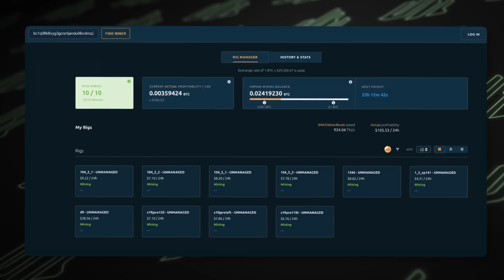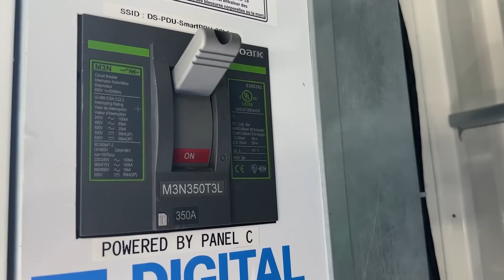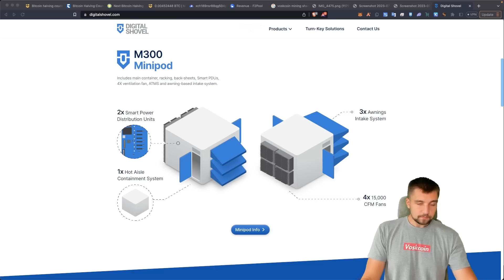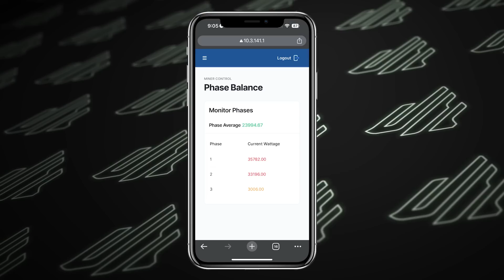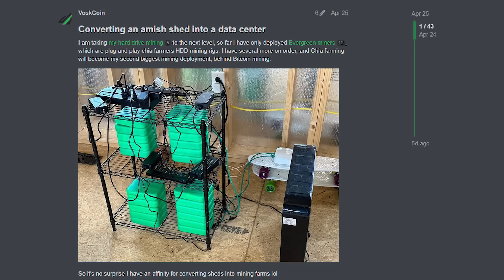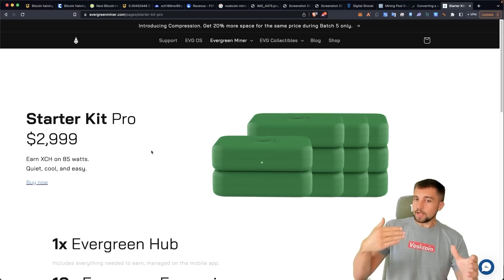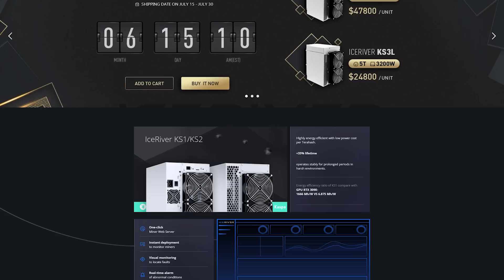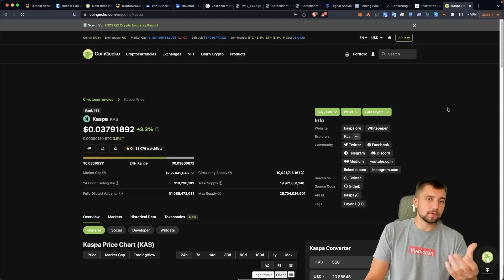My Mining Farm Problems Are Losing Me $1,000s!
I am losing $1,000s with my mining farm, it has been very expensive to build out the actual mining farm, and now my Digital Shovel Minipod M300 is not working right which has made me turn off most of my Bitcoin miners, and I am still fighting my electric co. to reduce my rates and install 3-phase electricity which is better for mining rigs... I have more HDD miners coming too

Evergreen Miners are Adding Compression!

We’ve hit a number of roadblocks at the VoskCoin Mining Farm lately. The biggest factor being that the Digital Shovel MiniPod keeps going down and we can’t figure out why. With the Pod only running at half capacity, we are losing a lot of potential mining profits every day. The rest of our mining infrastructure isn’t set up to a point where we can use it yet, so it’s imperative that we get the Pod fixed and get it up and running. Luckily we are still running HDD miners, including Evergreen miners to get other forms of passive income. We are experiencing other hurdles with the electric company not approving us for three phase yet, weeds, and high temps. But now that we are finally moved over to the new farm, we’re hoping to tackle these soon.

⏰ Timestamps ⏰
00:00 I'm losing $1,000s in mining crypto
03:19 My current mining data
06:22 The issue I am facing
09:42 My Hard Drive mining endeavor
12:19 KASPA mining revenue is dropping fast
14:50 I'm really stressed out